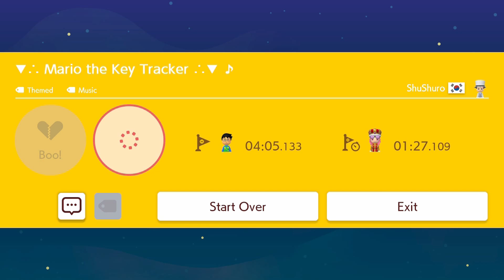Super Mario Maker 2 Mario the Key Tracker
Course ID: 21V-VJR-X3G

A creative easy puzzle level made ShuShuro. The player's quest for the key to the goal extends quickly by falling underground in the vertical desert sub-world. Player has to solve puzzles by collecting the SMB2 keys in order to proceed upwards back to the surface.